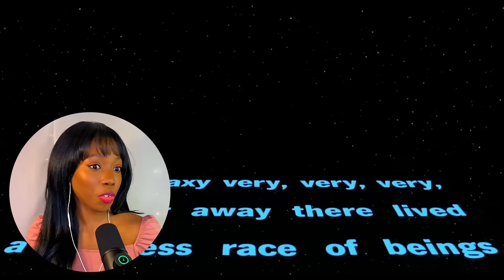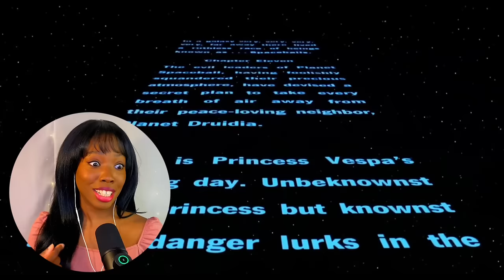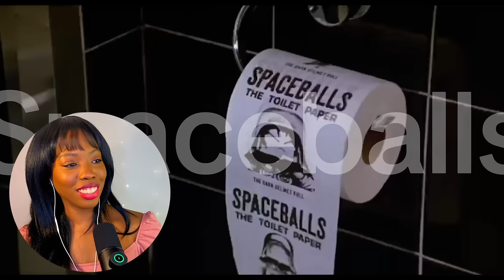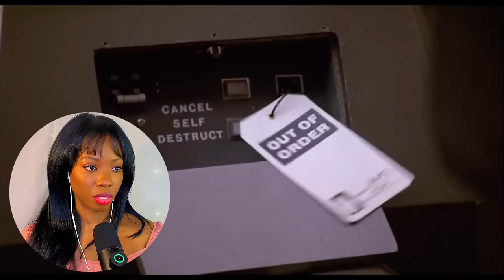*First Time Watching* SPACEBALLS (1987) and I Couldn’t Stop Laughing | Movie Reaction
"May the Schwartz be with you." We're watching "Spaceballs". This movie made me laugh so hard that my cheeks were hurting. I hope you guys enjoy this reaction to "Spaceballs"!

⏱Timestamps

00:00 Preview
00:22 Intro
00:40 Spaceballs Reaction
28:54 Final Thoughts

💬COMMENT: What movies would you recommend I react to next?